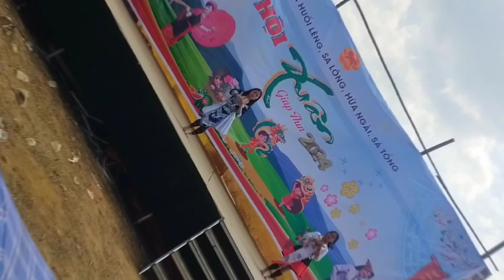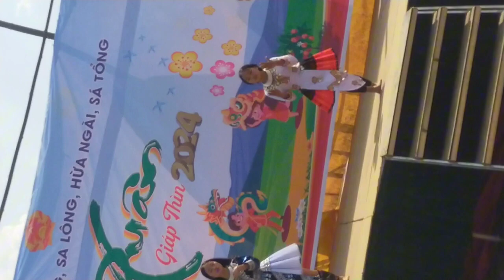Xyoo tshiab 2024 hluas nkauj ua las voos nkauj hmoob sexy